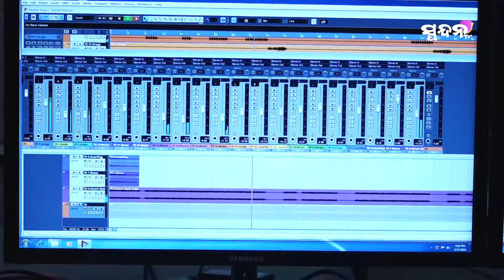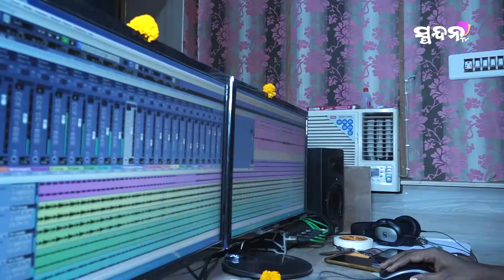Dekhichha Ki Sahi | Directed By: Seshdev Singh & Nabadeep Singh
Don't forget to watch out, Spandan TV's first exclusive EP.

Track Name: Dekhichha Ki Sahi
Singer: Tina Das
Produced By: Seshdev Singh
Directed By: Nabadeep Singh & Seshdev Singh